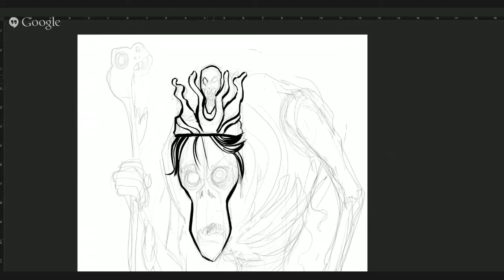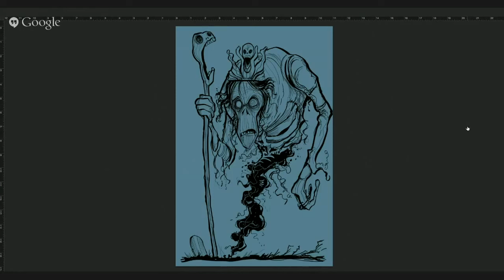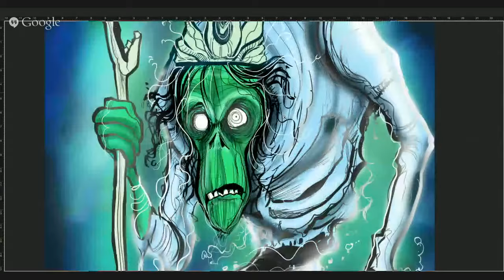LEN PERALTA Speed Drawing: King Stephen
Speed drawing of King Stephen for ConTV. Tools used: Photoshop Wacom Cintiq 22HD